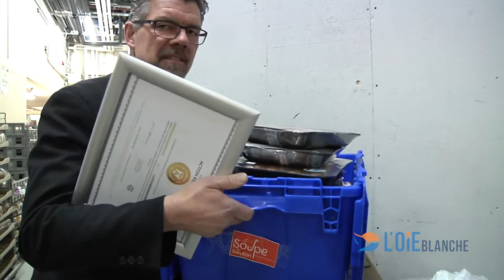Collecte de denrées au IGA Extra de Montmagny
Collecte de denrées au IGA Extra de Montmagny, entrevue avec Luc Houde.